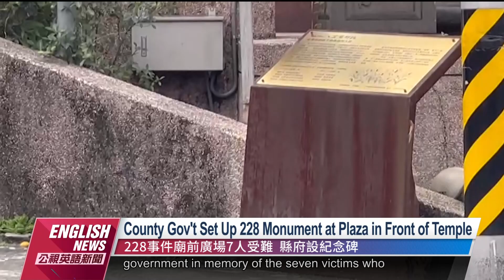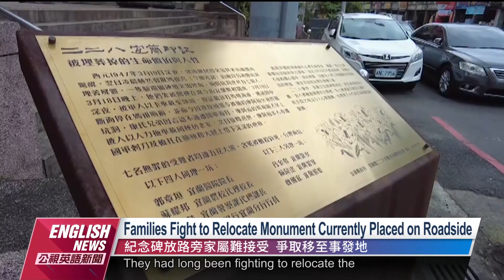Families of 228 Victims Fighting for Relocation of Monument｜20230227 PTS English News公視英語新聞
Feb. 28 is the 228 Peace Memorial Day. According to Yilan County's data, seven victims died at Qinyuan Temple. However, their monument was placed on the side of the temple. The families of victims had been fighting for relocation to the place of incident for years, yet the temple never agreed.

明天就是228紀念日，宜蘭縣頭城鎮媽祖廟（慶元宮）前廣場，為宜蘭228死傷最慘的事發地，據官方統計一共有7人受難死亡，但縣政府為受難者立的紀念碑，卻被放在廟旁道路邊，受難者家屬認為，與歷史不符，更直言真的很難看，多年爭取移回事發地，廟方卻不同意，轉型正義始終差了一步。